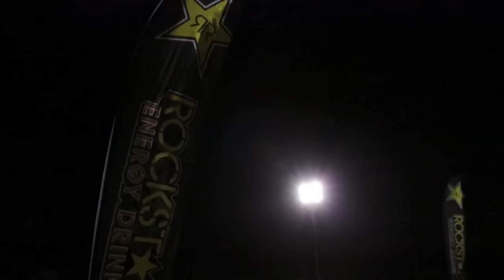The Wake Skate Tour 'Obscura Championships'